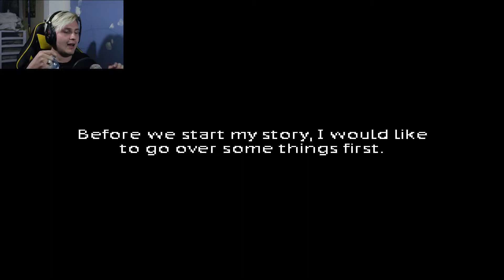Just Ignore Them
Mixing it up today with a little bit of indie horror! This is only a demo so far but it's honestly really cool.